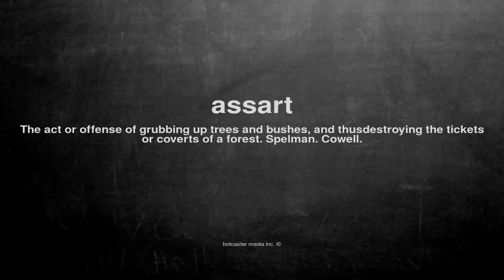What does assart mean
What does assart mean in English?